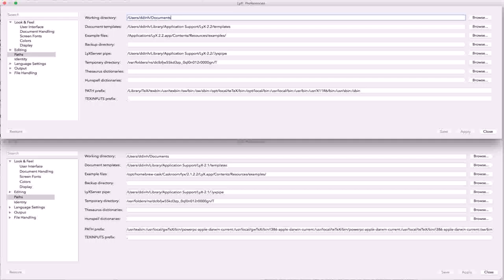Design Your Own Loft (see description)